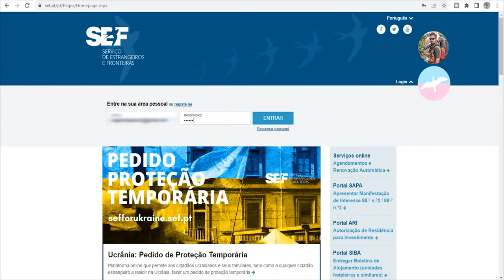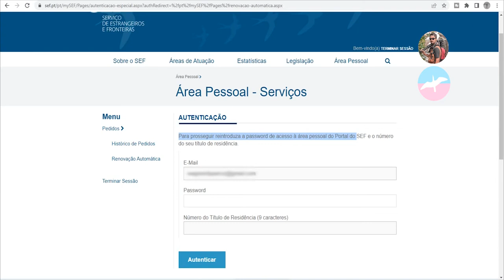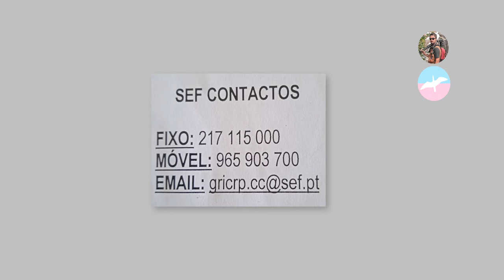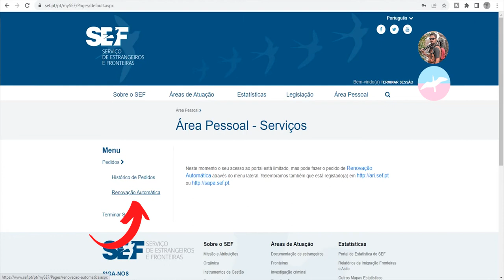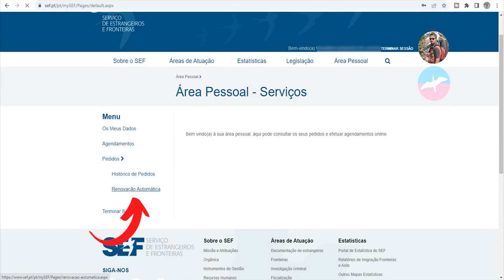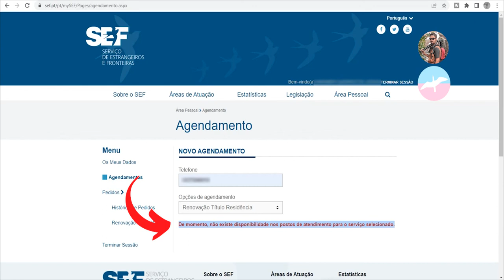PROBLEMAS COM O SEF - pt1 | A.R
Opa. Hoje vamos mostrar na prática um problema bem comum que tem acontecido com quem tem tentado fazer a Renovação Automática do Título de Residência, no portal do SEF, aqui em Portugal. Nesse vídeo vou mostrar um pouco do que foi essa história e tentar passar umas dicas para contornar isso. Vem vê comé!